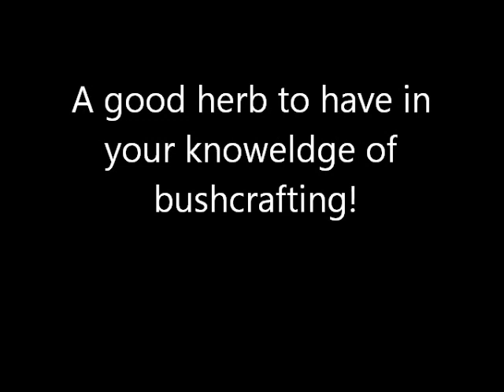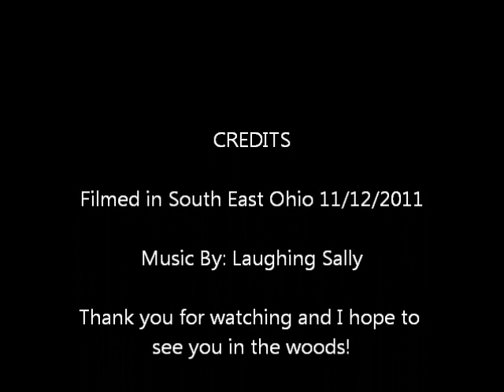Teaberry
Teaberry, also known as Wintergreen, is a good herb to know and to find in the fall and winter.